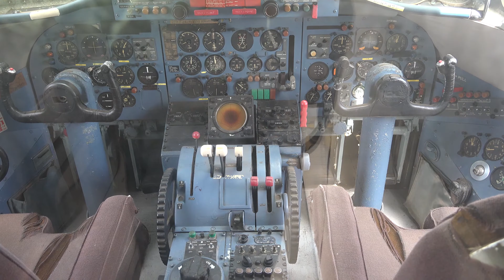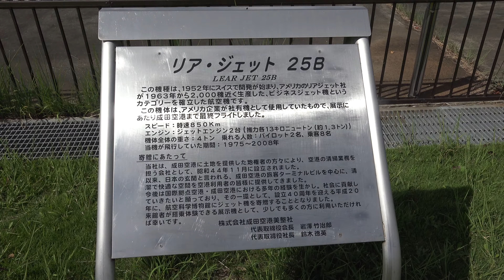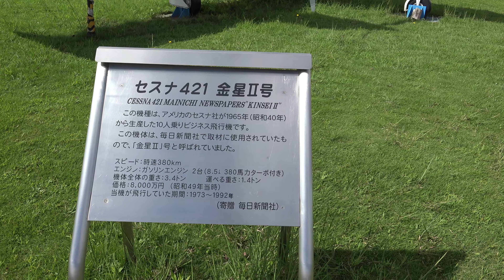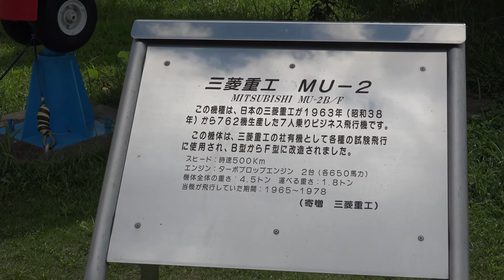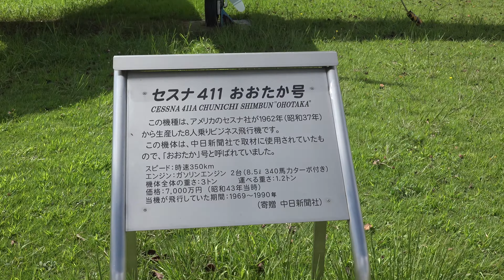航空科学博物館2019.9.7-1 "屋外展示場"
1階と2階は航空機などの各種展示となっている。
展示スペース中央にはボーイング747-400試作機（機体記号 N401PW）の模型があり、それをシミュレーターで実際に操縦する事が出来る。
2階の屋上（左側の建物の屋上）に出て、成田国際空港のA滑走路を眺めることが出来る。
4階と5階は管制塔のような部分に入っている。
4階は展望レストラン「バルーン」。
5階は展望室となっていて、係員の飛行機の解説を聞きながら離着陸する飛行機を見ることが出来る。また、実際に使われていた空港管制機材も展示されている。
ボーイング747-200（機体番号 N642NW）機種部分（セクション41と呼ばれる）の実物が展示されている。
屋外展示場にはYS-11試作機を初めとする各種航空機や、実際に使われていたトーイングトラクターが展示されている。
屋外展示場に東峰神社から遷座してきた航空神社がある。